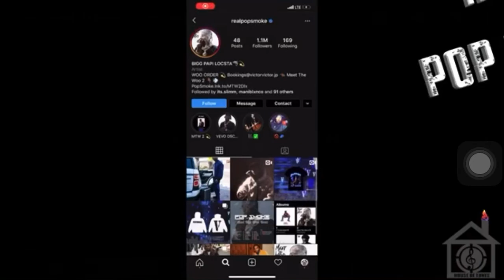Pop smokes last photos and videos before his death,he reveals him and quavo have 9 songs together!!